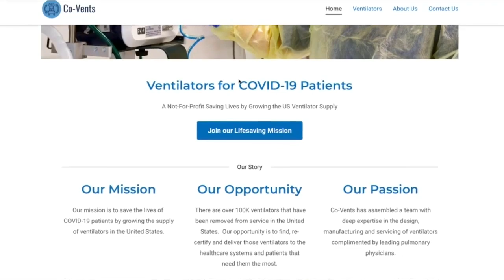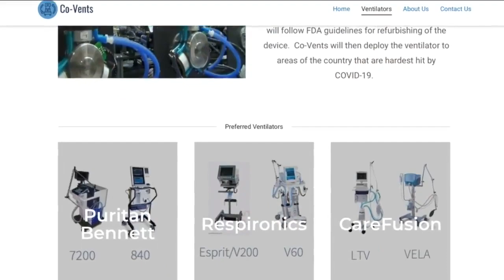Non-profit looks to make short-term help become long-term impact